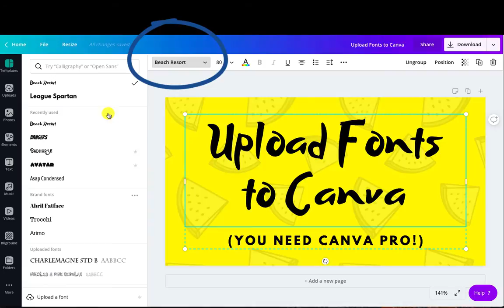Upload Fonts to Canva | Add Fonts to Your Brand Kit | Tutorial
Good news, bad news. Yes, you can add fonts to Canva! But the ability only comes with the Canva Pro membership, where you can add fonts through your project or directly through your “Brand Kit.”

STEPS
-Go to the font dropdown
-Go to "Upload Font"
-Choose your font